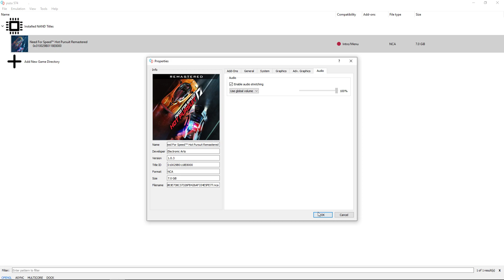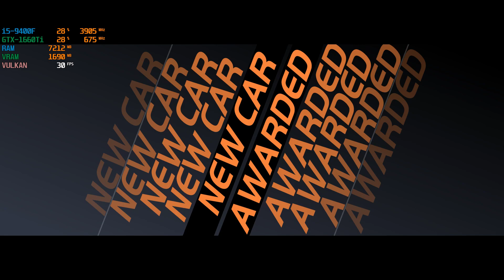[Yuzu Switch Emulator] Need For Speed - Hot Pursuit Remastered ~IR-Dock Native~ (Vulkan-1080p)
===Game Info===
Games            : Need For Speed: Hot Pursuit Remastered
Region            : Worldwide
Release Date : November 13, 2020
Console          : Nintendo Switch

===Emulator Info===
- Emulator     : Yuzu
- Version       : yuzu 574 HEAD-mainline-636-4862-g1681c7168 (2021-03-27)

===Emulator Settings===
- Renderer                   : Vulkan
- Internal Resolution : Dock-Native (1920x1080)

===PC Specs===
- CPU   : Intel Core i5-9400F @2.90 GHz (Turbo Boost 3.90 GHz)
- VGA   : NVIDIA GeForce GTX 1660 Ti 6GB
- RAM  : DDR4 16 GB
- SSD   : 240 GB
- HDD  : 2 TB
- OS     : Windows 10 x64 Pro